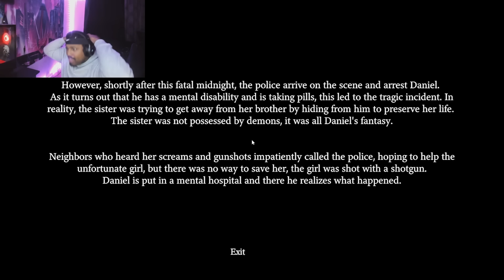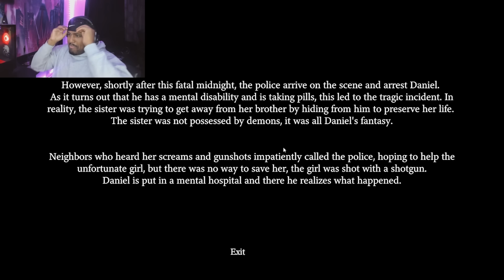This game almost sent me to an early grave! [ Fatal midnight ]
Incredible game. Yall are going to have fun with this one!